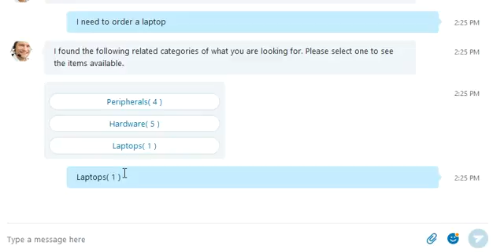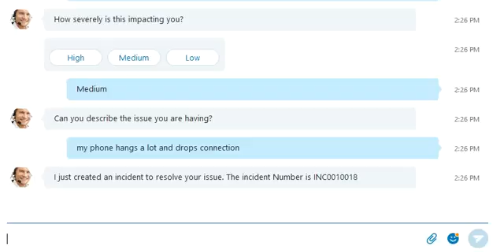James Demo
James is a virtual IT help desk that helps provide IT support and services to employees